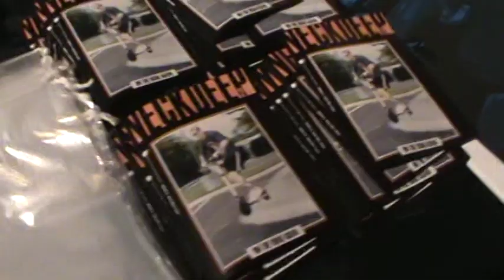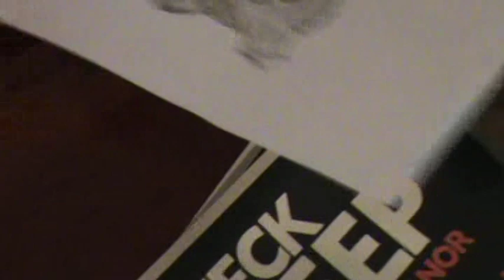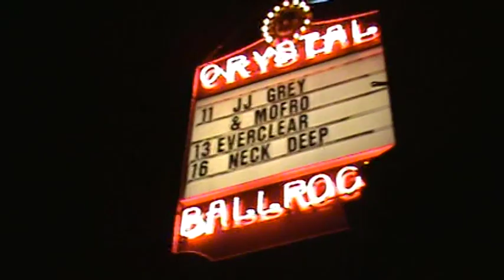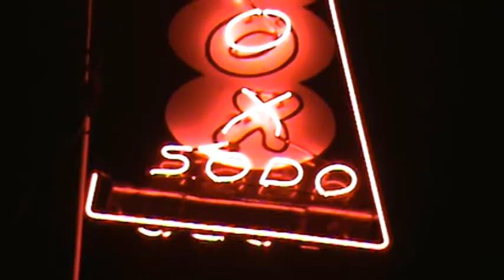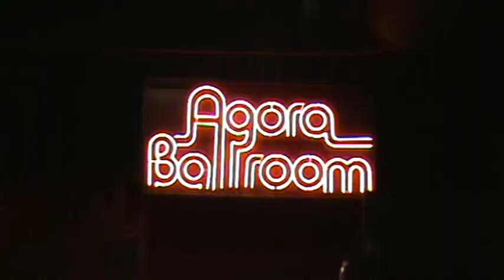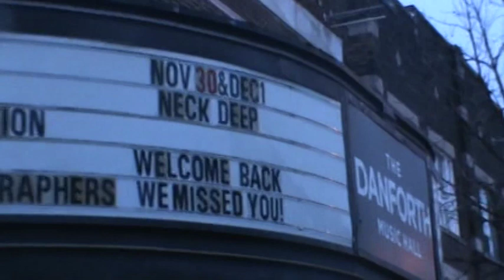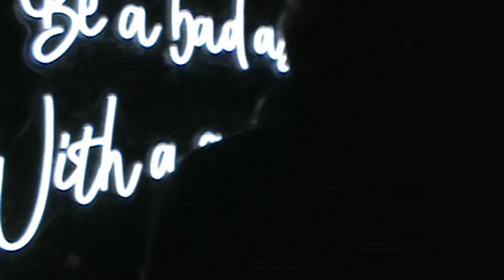Neck Deep - US Tour VHS Tape - North American Tour 2021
Handycam footage from ND's North American tour in the fall of 2021. Captured by Don Henson (@awesomedon).